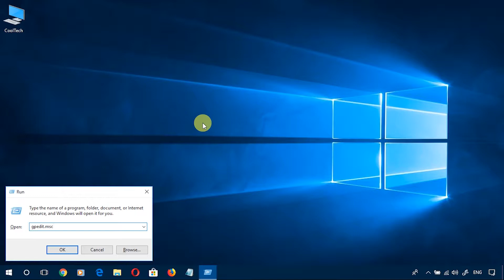Remove Settings app tips in Windows 10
If you don't find the tips  in Windows 10's Settings app helpful, you can use this guide to remove them.